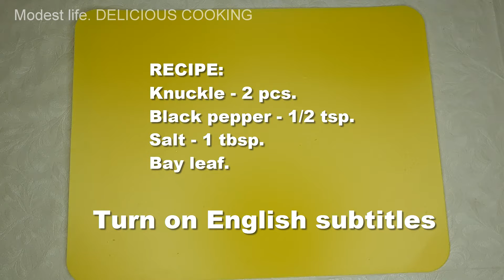TASTE AMAZING! Boiled Baked ROLLS! STEP BY STEP RECIPE FOR DELICIOUS ROLLS!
According to this recipe, the rolls are Appetizing and Delicious.

         RECIPE:
Knuckle - 2 pcs.
Bay leaf.

👍 Press ''Like'' if you liked the video!
This will be the best thanks from you! Thank you very much!